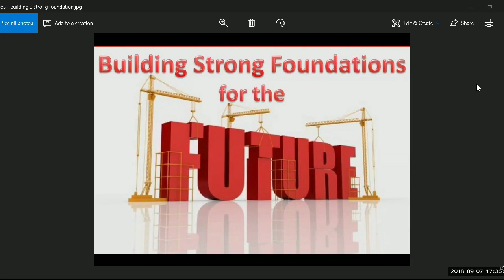Why Do You Want To Build Sisel?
Join us on our weekly training as we share important information on building your business.